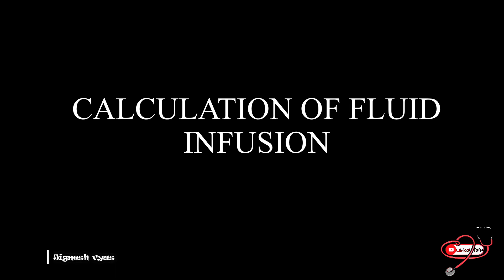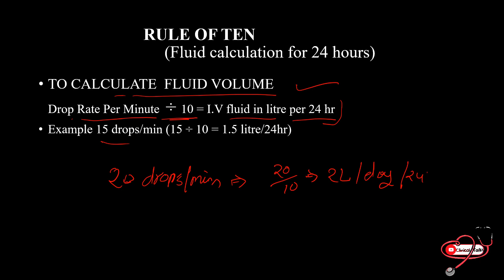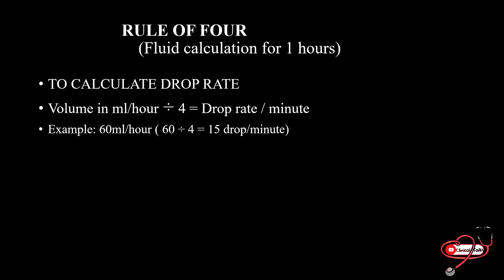EASY IV FLUID CALCULATION # RULE OF TEN # RULE OF FOUR [ PART 1]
EASY FLUID CALCULATION
RULE OF TEN USE FOR 24HR.
RULE OF FOUR FOR 1HR .

This formula for routine IV set.
Drop Factor:
Micro Drip tubing 1ml= 60 drop
Macro Drip tubing 1ml= 15/20 drop